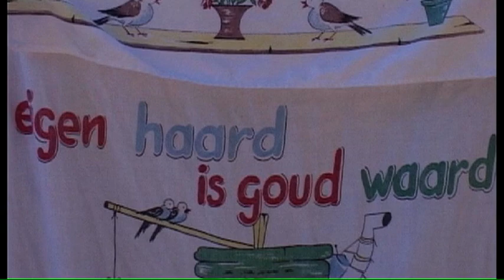Wasdag in Noordijk